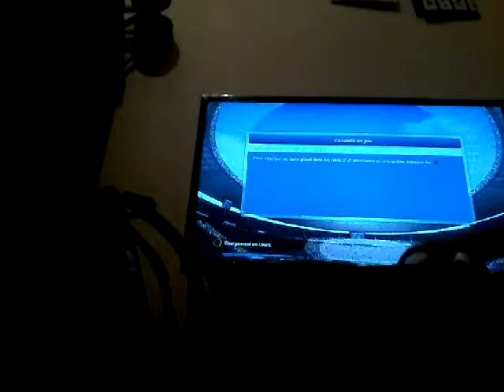PES 2015 ps4:Gabriel vs Mori$,Jona$:coupe partie 3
Qui va gagner la coupe konami ?